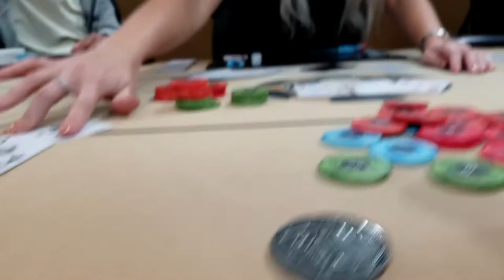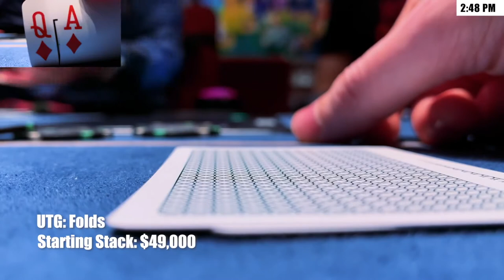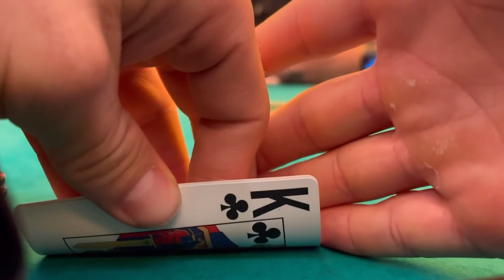Poker Psychology, Bet Sizing, and How To Move On – Top 10 Poker Vlog Hands of Week 16/2022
TIMESTAMPS:

0:00 Intro

0:37 Hand 10 – Close2Broke
Commerce Casino, Commerce, CA

2:25 Hand 9 – Alex Duvall
The Orleans, Las Vegas, NV

4:00 Hand 8 – Huggie
The Lodge Card Club, Austin, TX

5:47 Hand 7 – Huggie

8:02 Hand 6 – Ashley Sleeth
Bally's, Las Vegas, NV

10:32 Hand 5 – Brad Owen
Bellagio, Las Vegas, NV

14:01 Hand 4 – Rampage
Resorts World, Las Vegas, NV

17:21 Hand 3 – Jaman Burton
Rounders Card Club, San Antonio, TX

18:46 Hand 2 – Close2Broke

20:53 Hand 1 – Lex Ozias
Seminole Casino, Coconut Creek, FL

24:06 Outro